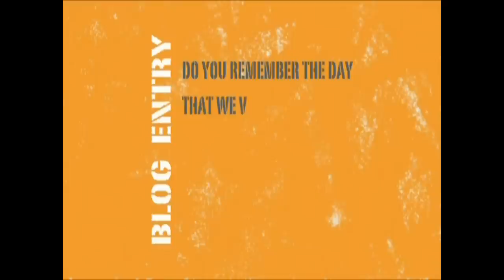Video Blog with Joe DiCarlo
"Do you remember the day that we visited Damajalee and Hamey, those two villages on the Kenya side of the border?  This is Joe DiCarlo and this is my Medical Teams story..."